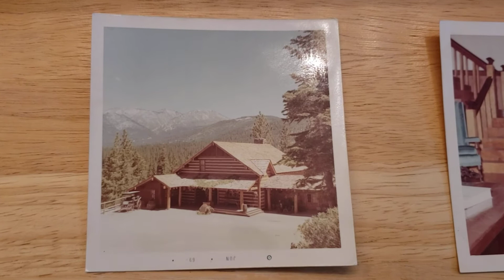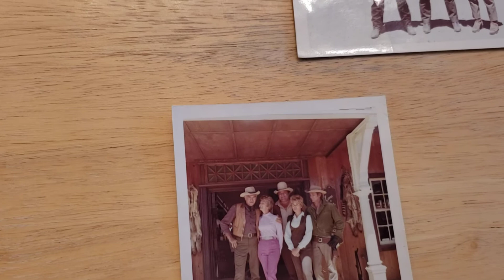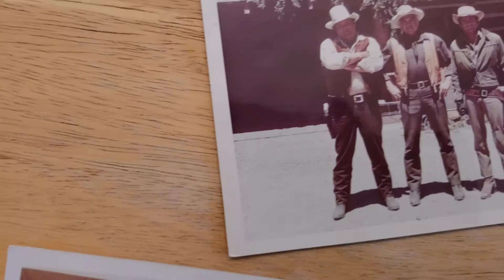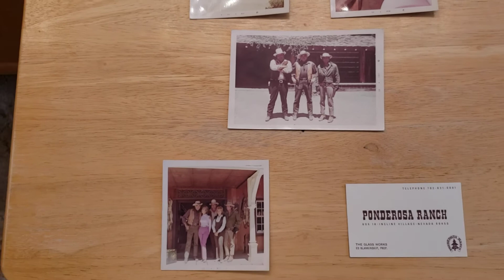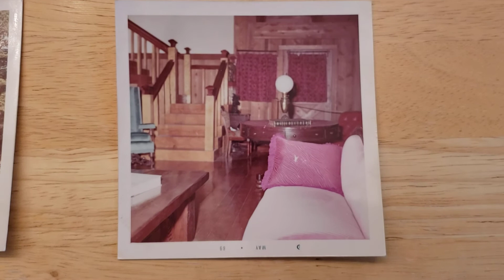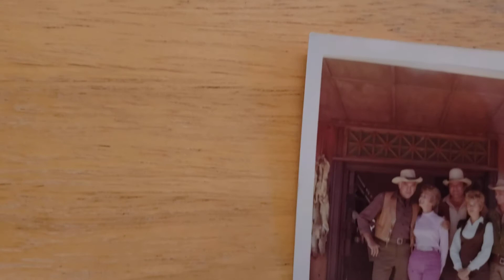Vintage Pictures Of The Ponderosa Ranch From The TV Series BONANZA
I have these vintage pictures of the Ponderosa Ranch from Bonanza TV series. I got these pictures from my parents years ago, and thought I would share them with you. Are you a Bonanza fan?